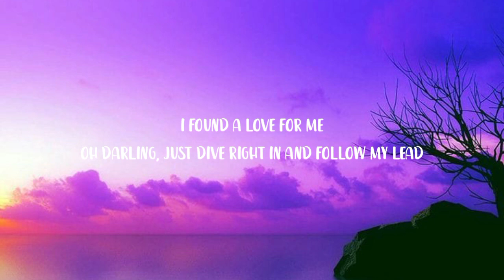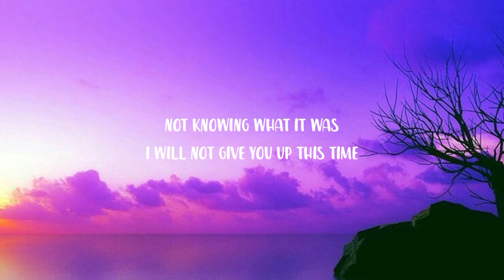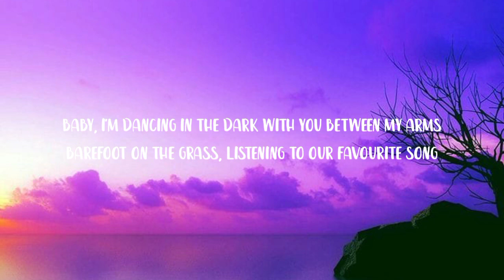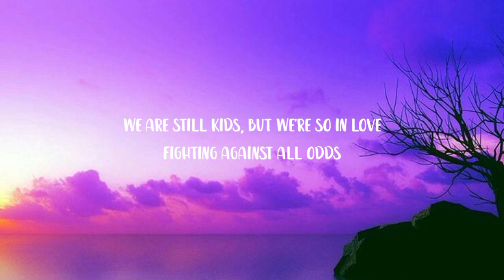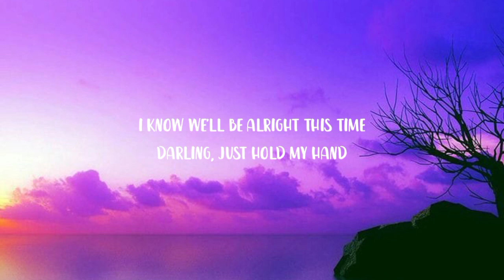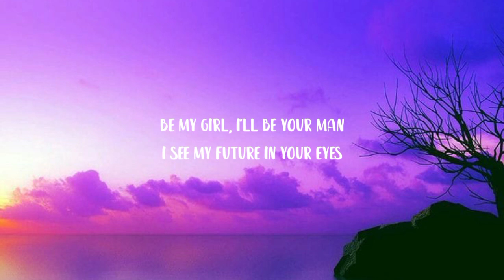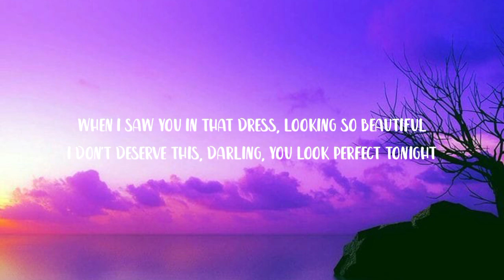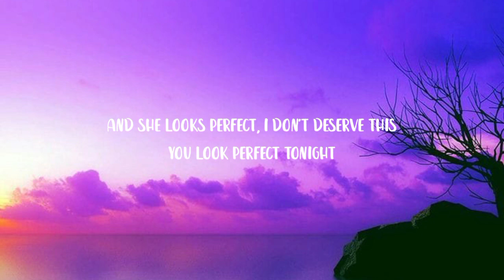Ed Sheeran - Perfect (Lyrics)